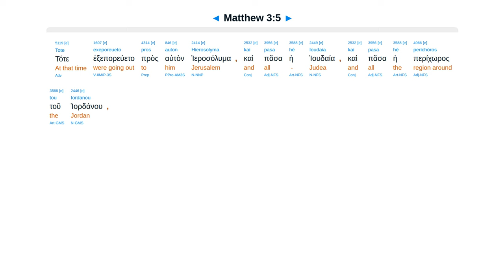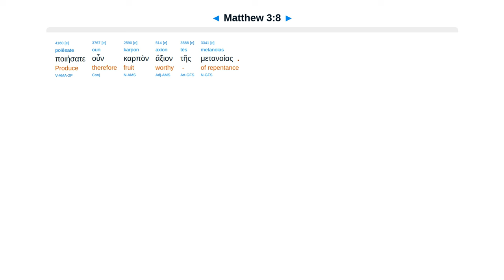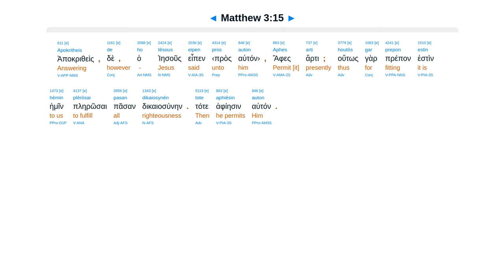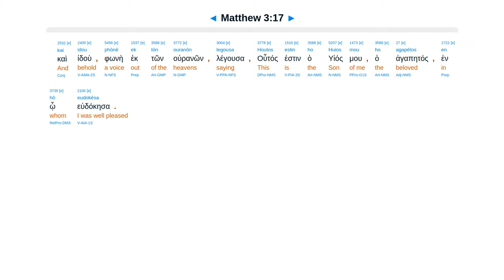Matthew 3 - Interlinear Greek New Testament Bible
John preach. Repent. Vipers. Bear fruit or into fire. One coming. Jesus baptized to fulfill. Spirit & voice.